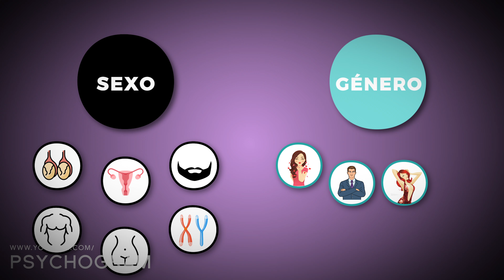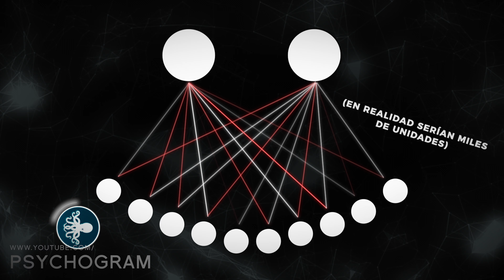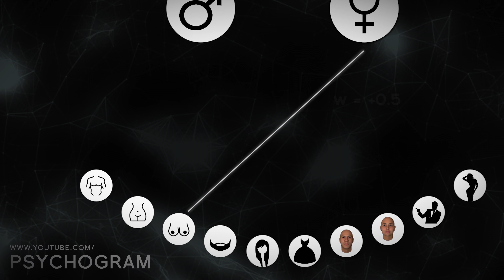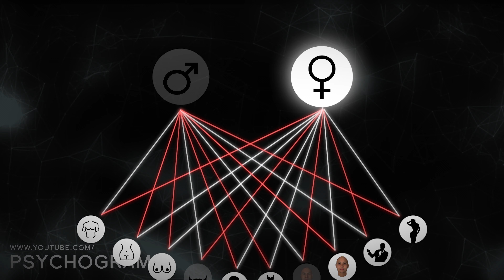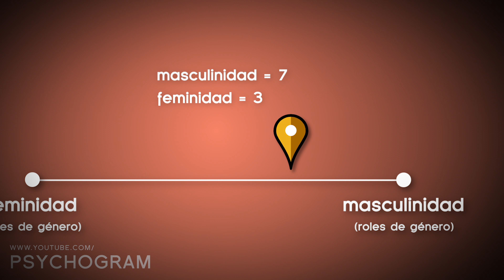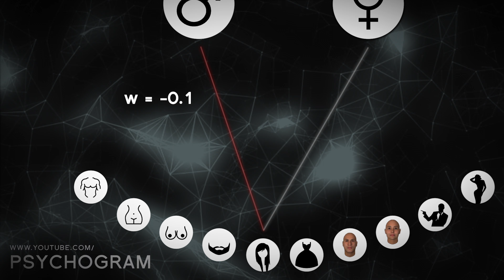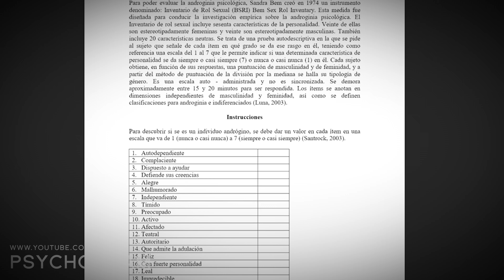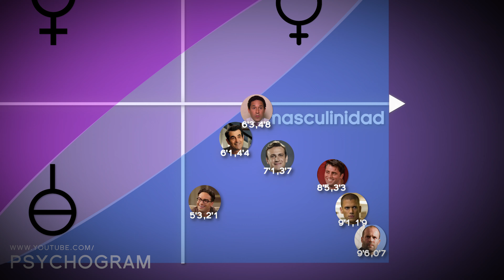¿EXISTEN más de DOS GÉNEROS? | ¿Cuántos géneros hay?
👾 ¿Son los géneros no binarios locuras que se monta la gente en su cabeza? ¿O es posible que existan infinitos géneros y podamos verlo a través de la psicología cognitiva? ¿Cuántos géneros hay o existen? De hecho... ¿Qué es el género y cuál es su diferencia con respecto al sexo?

📝 Escrito, presentado, animado y doblado por Dani Nogueras.

📸¡Puedes seguirme en INSTAGRAM, donde creo contenido exclusivo que no subo a YouTube! ➡ @axlan.psico

BIBLIOGRAFÍA:

◾ Aparicio Frutos, J. and Rodríguez Moneo, M., 2015. El aprendizaje humano y la memoria. Madrid: Difusora Larousse - Ediciones Pirámide.
◾ Barberá, E., Martínez Benlloch, I. (coordas.). (2004). Psicología y Género.
Madrid: Prentice Hall.
◾ Cobos Cano, P., 2005. Conexionismo y cognición. Madrid: Ediciones Pirámide.
◾ Froufe, M. (2020). Conciencia y cognición inconsciente: Hacia una visión dual de la mente. Madrid: Biblioteca Nueva.
◾ Moreno Jiménez, B. and Díaz Méndez, D., n.d. Psicología de la personalidad.
◾ Martínez Benlloch, I. y Bonilla, A. (2000). Sistema sexo-género, identidades y construcción de la subjetividad. Valencia: Universidad de Valencia.
◾ Shaffer, D.R. (2002). Desarrollo social y de la personalidad. Madrid: Thomson.

cuántos géneros sexuales hay existen biológicamente ; transexualidad transexual ; transgénero intersexual intersexualidad ; qué es ; explicación científica según ciencia biológica según biología ; trastorno enfermedad mental desviación; lgtb lgtbi